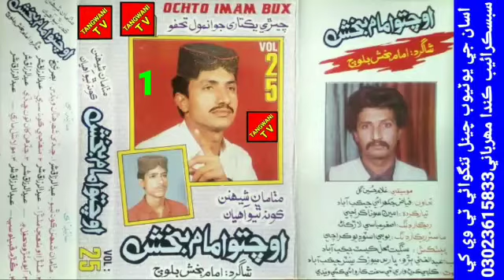Naseer Ahmed Unar aochto imam Bux Baloch